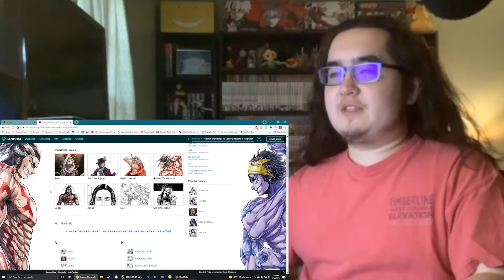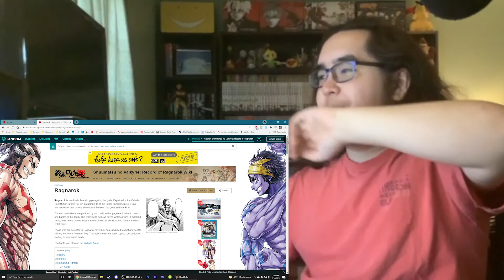Thor vs. Lü Bu! - Record of Ragnarok Episodes 1-4 Reaction/Discussion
Timestamps:
(0:00) Intro
(1:43) Episode 1 Discussion
(11:16) Episode 2 Discussion
(17:05) Episode 3 Discussion
(22:28) Episode 4 Discussion

Record of Ragnarok Episode 1
Record of Ragnarok Episode 2
Record of Ragnarok Episode 3
Record of Ragnarok Episode 4